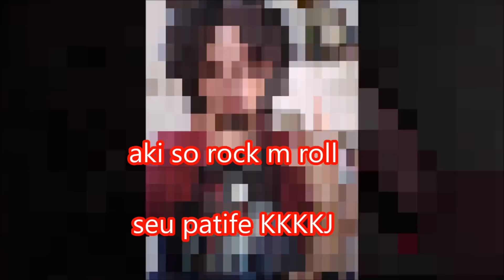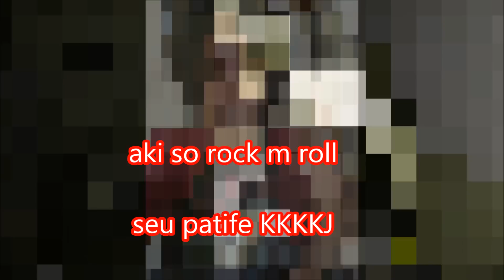MUSICA MAIS PESADA QUE EXISTE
BIMBADA NA TERRA (COM TODOS OS HABITANTES DENTRO)

eu fico gigante
maior que o espaço
entao eu
calmamente

bimbo a terra

bimbada na terra
com todos os habitantes dentro
bimbada na terra
com tudo que tem dentro

então eu jogo todo
universo num buraco negro
e bimbo ele tbm
pq eu sou malzinho pra dedeu

shitrock e shittrap